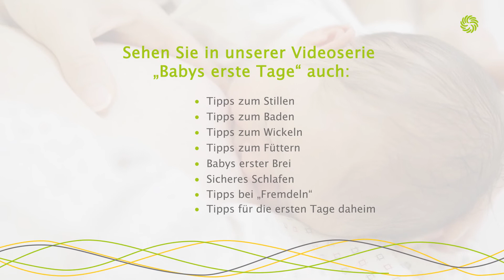Tipps zum Füttern 👩‍🍼 Babys erste Tage: Eltern-Guide der Privatklinik Goldenes Kreuz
Die Ernährung bzw. das Stillen eines Baby ist für frischgebackene Eltern ein ganz zentrales Thema. Assoc. Prof. Priv.-Doz. Dr. Monika Resch, Leiterin der Neugeborenenstation in der Privatklinik Goldenes Kreuz, gibt Ihnen in diesem Video wertvolle Tipps zum Füttern:
✅ Was kann ich tun, wenn das Stillen zuhause nicht funktioniert?
✅ Wie erkenne ich, ob mein Baby genug Milch bekommt?